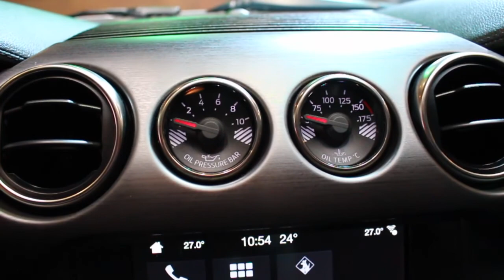2017 年野马谢尔比 GT350 （Auto Show）